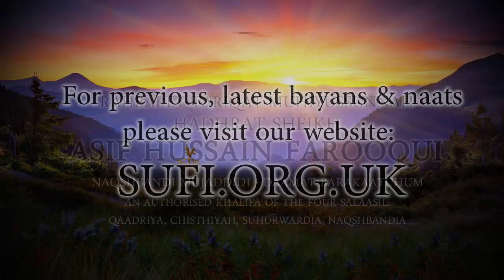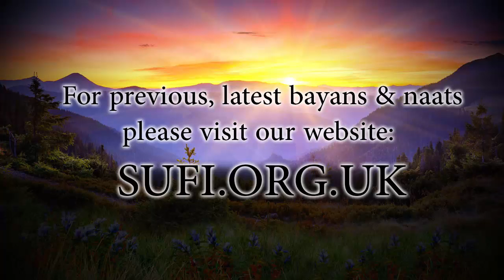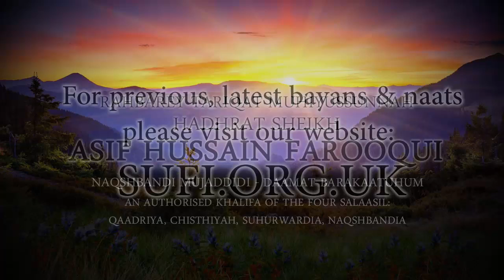Clips The Way to Find Straight Path - Hadhrat Sheikh Asif Hussain Farooqui Naqshbandi (UK)